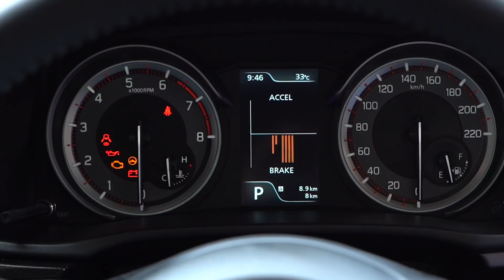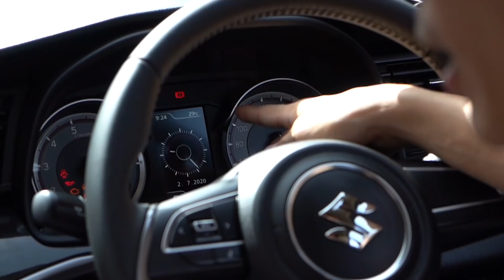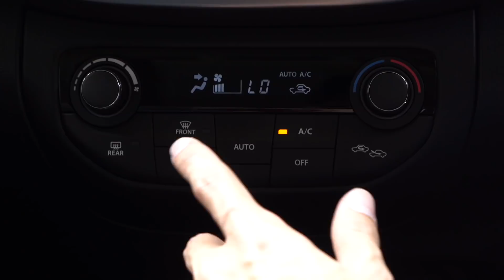ชมรอบคัน...ภายนอก-ภายใน รถยนต์ใหม่ All-New Suzuki XL7 รถอเนกประสงค์ Crossover ราคางาม 779,000 บาท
คลิปนี้ EARTH และ TopTaro จะพาไปชมรถอเนกประสงค์ Crossover รุ่นใหม่ขนาด 7 ที่นั่ง All-New Suzuki XL7 ที่เปิดราคามาแล้วร้องว้าว เพราะค่าตัวเพียง 779,000 บาท เท่านั้น โดยรถยนต์ใหม่คันนี้จะมีอะไรบ้าง ลองมาดูทั้งภายนอกและภายในกันเลย

อ่าน ยลโฉมจริง!! All New Suzuki XL7 ครอสโอเวอร์ทางเลือกใหม่ เปิดประสบการณ์ใหม่ให้ชีวิต เพียง 779,000 บาท ได้ที่